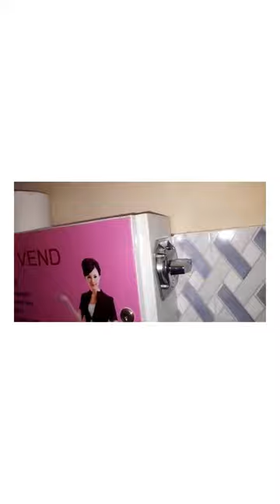Women Cell Govt. College Nedumangad